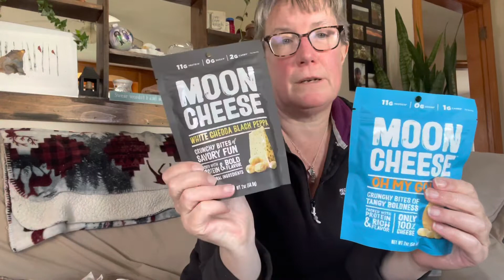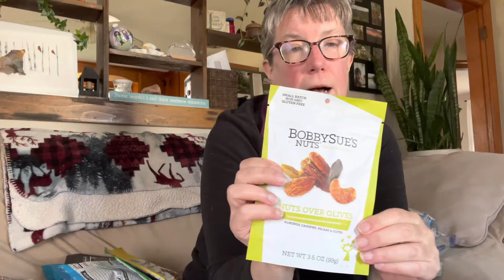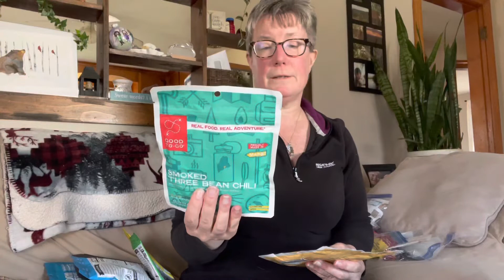New Jersey Trail Food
Pardon the stuffy nose. Pollen is starting here in New Hampshire. Here’s a video rundown of my food for New Jersey.